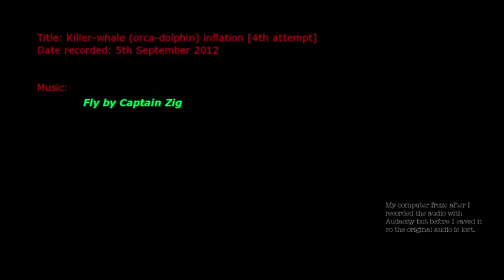Killer whale (orca-dolphin) inflation [4th attempt]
The music used is Fly by Captain Zig